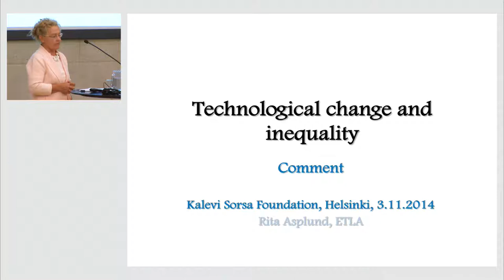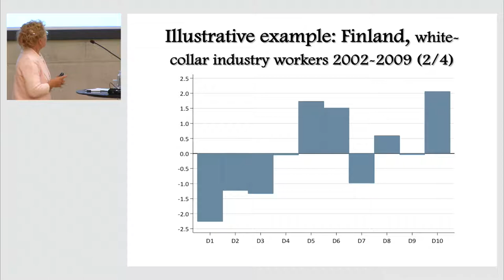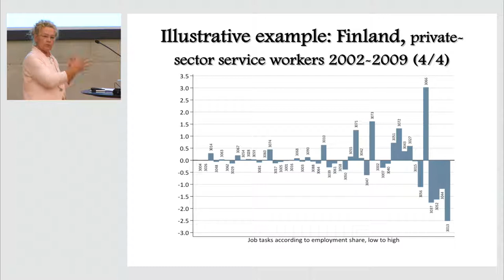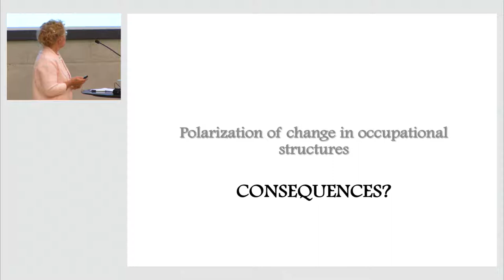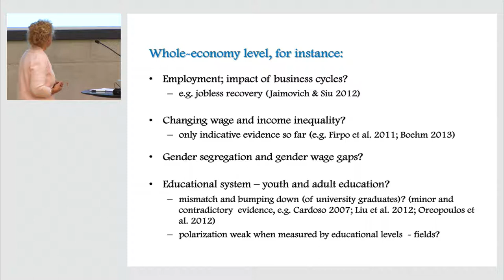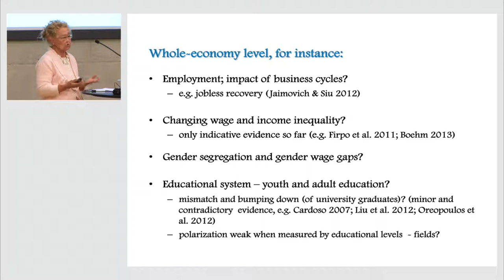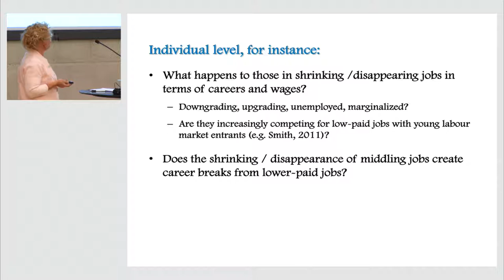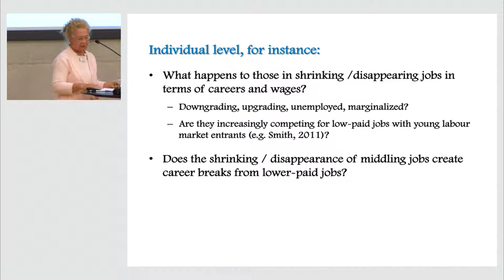Rita Asplund: Technological Change and Inequality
Rita Asplund speaks with Gilles Saint-Paul and Daniel Oesch at Technological Change and Inequality seminar, organized by Kalevi Sorsa Foundation and Foundation for European Progressive Studies, Helsinki 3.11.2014.